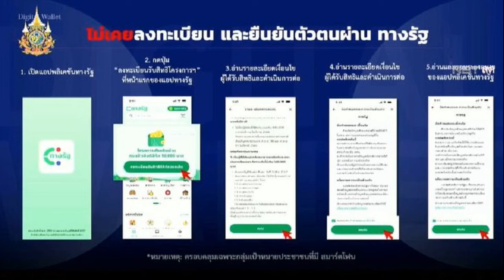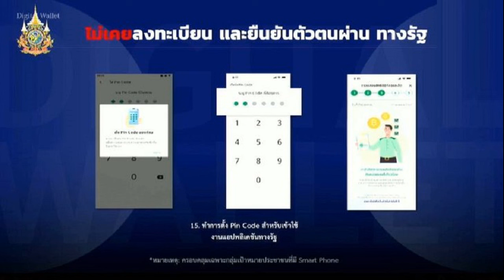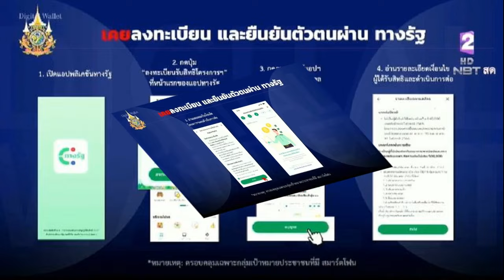FootNote​​สมร ภูมิ เลือกตั้ง พื้นที่ อบจ การเมืองเก่า กับการเมืองใหม่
24 ก.ค. 2567
10:17 น.
มีความคึกคักเป็นอย่างยิ่งในตลาดอำเภอเมือง จังหวัดราชบุรี เมื่อพรรคก้าวไกลเปิดตัว นายชัยวัฒน์ ศักดิ์อิสระพงษ์ ในฐานะ “ว่าที่” ผู้สมัครชิงตำแหน่งนายกอบจ.
ไม่ว่าจะมองผ่าน “มวลชน” ที่เข้ามาร่วม ไม่ว่าจะมองผ่านความมั่นใจของ นายพิธา ลิ้มเจริญรัตน์

ทั้งที่กระบวนการของการเลือกตั้งที่กำหนดจะมีขึ้นในเดือนกันยายน เป็นกระบวนการที่กำหนดโดยนายกอบจ.คนก่อน เป็นเทคนิคการเมืองเหมือนปทุมธานี อ่างทอง นครสวรรค์
นั่นก็คือ นายกอบจ.ชิงลาออกก่อนหมดวาระ ทำให้กระบวนการของการเลือกตั้งอยู่ในสถานการณ์เลือกตั้ง “ซ่อม” เพียงตำแหน่งนายกอบจ.ตำแหน่งเดียวและจังหวัดเดียว
เป้าหมายอย่างแท้จริงก็เพื่อตัดการเลือกตั้งนายกอบจ.ไม่ได้ อยู่ในกำหนดแห่งวาระที่จะเกิดขึ้นในลักษณะครอบคลุมพร้อมกันทั่วประเทศ แม้มิได้มีการแถลงแต่ก็รับรู้กันว่าเพื่อสร้างความไม่พร้อมกับฝ่ายตรงกันข้ามโดยเฉพาะพรรคก้าวไกล

ดังตัวอย่างที่เกิดขึ้นในปทุมธานี อ่างทอง นครวรรค์ รวมถึงพระนครศรีอยุธยา ชัยนาท พิษณุโลก พะเยา

การเปิดตัว “ว่าที่” ผู้สมัครพรรคก้าวไกลจึงเท่ากับ “ท้าทาย”

เป็นการท้าทายไม่เพียงแต่มิได้สยบยอมต่อเทคนิคและกลยุทธ์ อันอีกฝ่ายเป็นผู้กำหนด หากแต่กล่าวเฉพาะพื้นที่ราชบุรียังต้องเผชิญกับปราการอันแข็งแกร่งของอำนาจการเมืองที่มีอยู่
พรรคก้าวไกลมีจุดที่แสดงพื้นฐานที่ดีอย่างเดียวเท่านั้น คือการได้คะแนนบัญชีรายชื่อสูงสุดในการเลือกตั้งที่ผ่านมา

แต่กล่าวสำหรับผลการเลือกตั้งระดับเขต 3 เขตอยู่ในความ ยึดครองของพรรคพลังประชารัฐ 2 เขตอยู่ในความยึดครองของพรรครวมไทยสร้างชาติ

ขณะเดียวกัน ในห้วง 20 ปีหลังการเมืองในพื้นที่ราชบุรีเป็นการเมืองที่อยู่ในความควบคุมของ “บ้านใหญ่” เป็นการช่วงชิงระหว่าง “บ้านใหญ่” ด้วยกัน

การเสนอตัวเข้ามาของ “ว่าที่” ผู้สมัครพรรคก้าวไกลซึ่งเป็นคนหน้าใหม่อย่างสิ้นเชิงจึงมองโอกาสที่จะได้ชัยชนะริบหรี่อย่างยิ่ง
ถามว่าพรรคก้าวไกลจะสามารถสร้าง “กระแส” ได้หรือไม่
อาวุธเดียวที่พรรคก้าวไกลมีคืออาวุธอันเป็น “กระแส” และความนิยมอันเป็นผลสะเทือนจากภาพลักษณ์ใหม่แห่งการต่อสู้
นี่คือปฏิมาของการเมือง “ใหม่” เบื้องหน้าการเมือง “เก่า”

บรรดา “บ้านใหญ่” ที่ยึดครองอำนาจระดับท้องถิ่นมาอย่างต่อเนื่องและยาวนาน ก็ตระหนักในจุดแข็งนี้ของพรรคก้าวไกล จึงได้ใช้กลยุทธ์ทางการเมืองเพื่อชิงความได้เปรียบและสยบ
พื้นที่การเลือกตั้งนายกอบจ.ราชบุรี ในเดือนกันยายน จึงเป็นพื้นที่แห่งการประลองพลังที่พรรคก้าวไกลเห็นชัยชนะน้อยมาก
ต้องจับตาว่าพรรคก้าวไกลจะงัด “กลยุทธ์” ใดมาแก้เกม